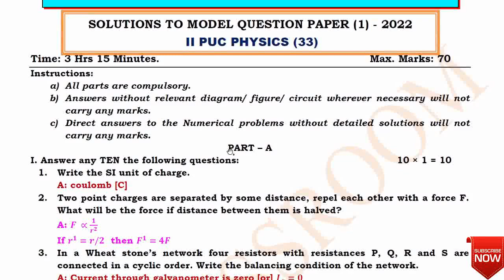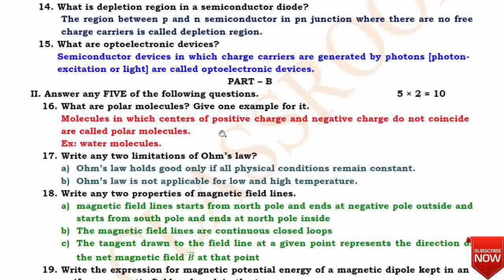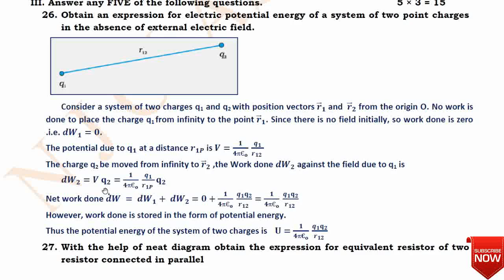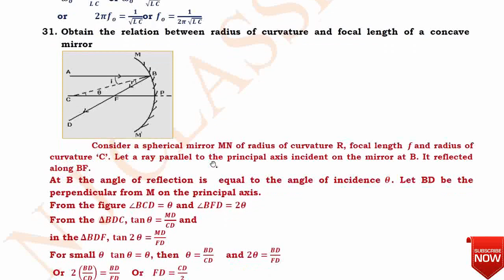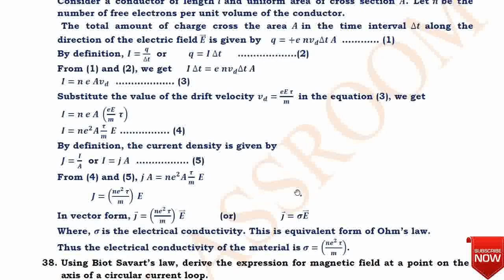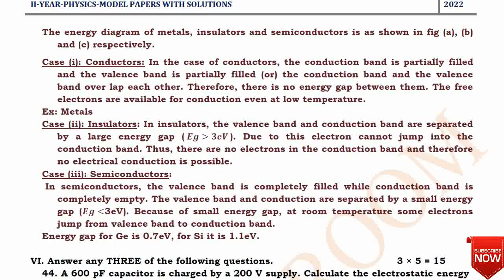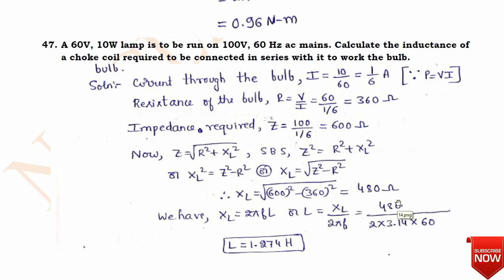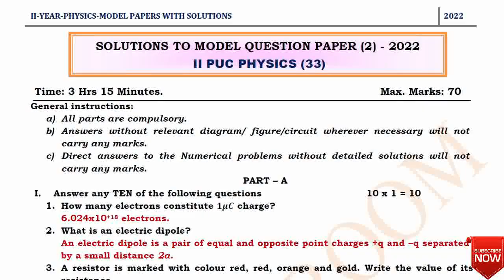secondyearphysics II SOLUTIONS TO model question paper - 1 II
second year physics physics model paper 1 solutions.